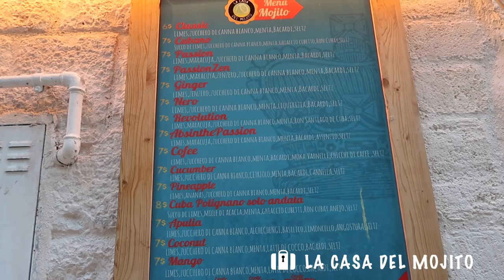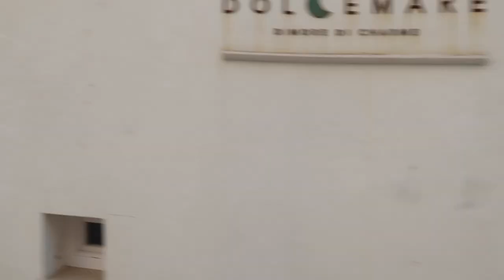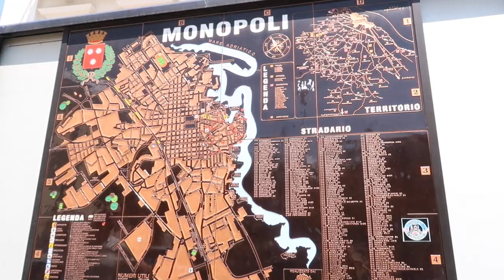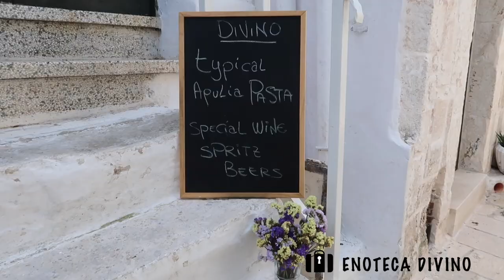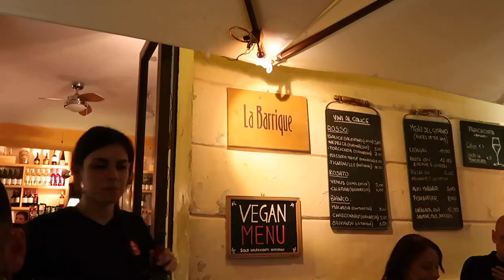PUGLIA, ITALY MUST DO & TRAVEL GUIDE (Polignano a Mare, Ostuni, Lecce & More!)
A mini travel guide to Puglia! We were invited to a wedding in Puglia and decided to spend 5 days in the region. Puglia is itself is pretty big, so we decided to do a little road trip and narrow it down to the top places we see. I hope this video inspires you to travel to this part of Italy which still remains under the radar of major tourism. Sneak to this beautiful destination while you still can!

Have you to Puglia? Let me know where you went?!

Apologies, if I have not pronounced the names correctly (working on my Italian haha).

TRAVEL ITINERARY:
Polignano a Mare
Monopoli
Ostuni
Manduria
Lecce

WEDDING VENUE:
Masseria Potenti

SOPHIE'S FOODIE SECRETS:
La Casa Del Mojito (Polignano a Mare)
Enoteca Divino (Ostuni)
Lo Scalo (Marina di Novaglie/ Near Southern Tip of Puglia)
La Barrique (Lecce)